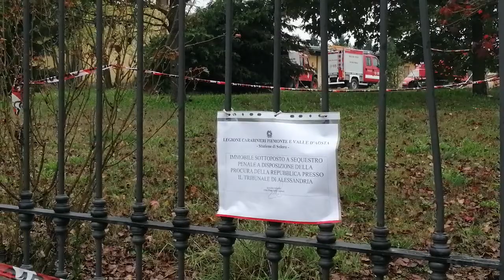Sul luogo della tragedia dei tre Vigili del Fuoco.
6 novembre 2019
Quargnento, via San Francesco.